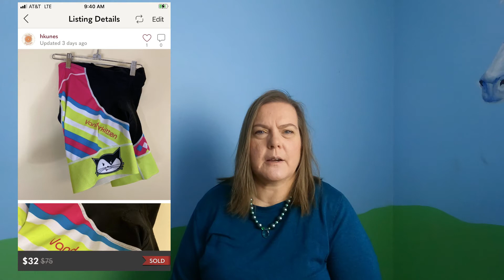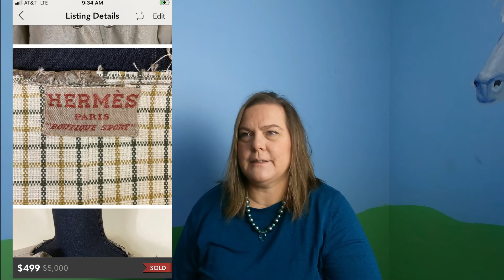What Sold for Big Money This Week January 15-22, 2022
Hi Everyone - Today's video is a What Sold video  for the third week of January. I talk about what sold on what platform and why I may have purchased a certain item and the cost.

Tip of the Day: Take the Offers & Don't Take it personally!

Please leave a comment about what you found useful or any question you might have about reselling and thrifting.

Check me out on these other social media platforms or my e-commerce sites.